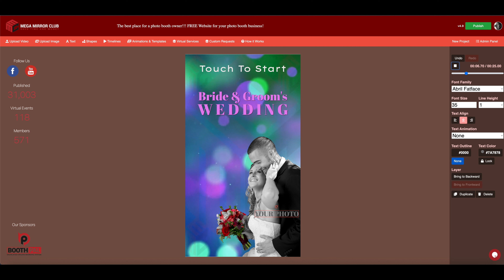Mirror Photo Booth Animations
Create Professional Animations right on our Editor in just a few minutes. and start customizing!